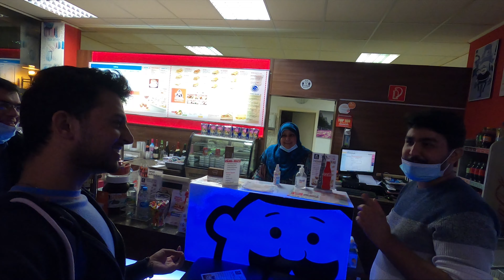GERMANY's MOST UNDERRATED CITY| VLOG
Kassel city Vlog